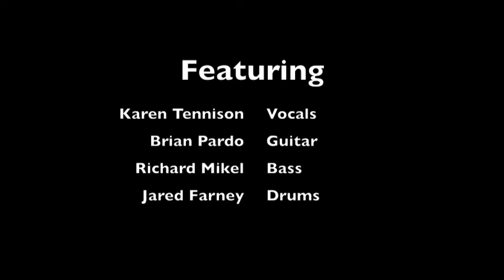Detour Ahead - Karen Tennison Quartet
Composed by John Frigo, Herb Ellis, and Lou Carter.

Karen Tennison Quartet featuring:
Brian Pardo - guitar
Richard Mikel - bass
Jared Farney - drums